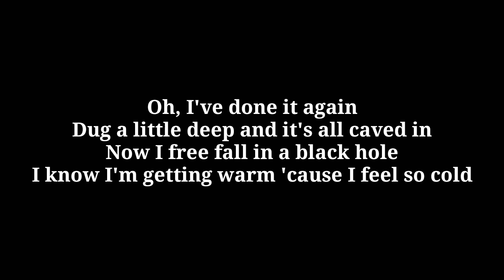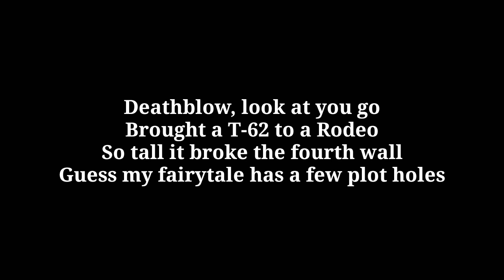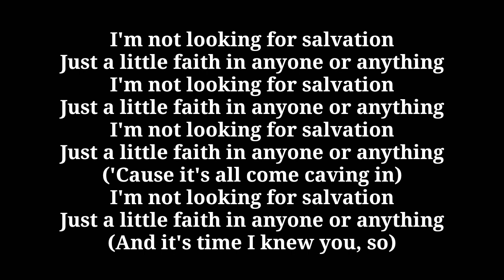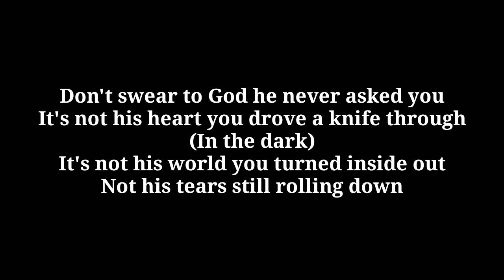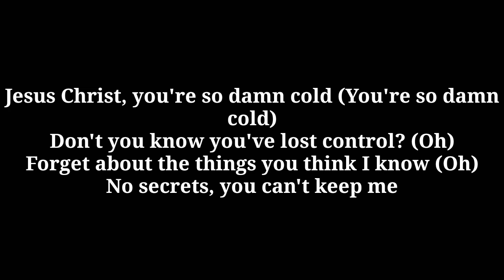Bring Me The Horizon - In The Dark (Lyrics)